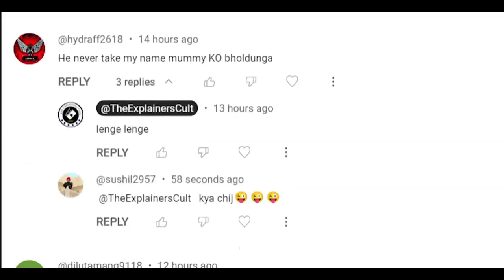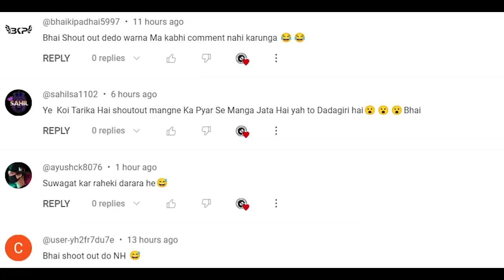Tazza ome Eye Jack movie explain in Hindi.//Tazza ome Eye Jack फिल्म हिंदी में समझाएं